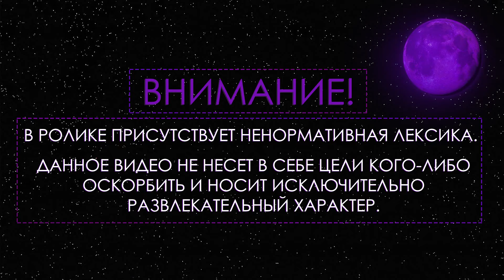Gensyxa vs Tenderlybae | 1vs1 В CS:GO НА ДЕНЬГИ | КТО ВЫИГРАЛ?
• Трек в конце:
Travis Scott feat. Lil Uzi Vert, Kanye West - Watch

• Gensyxa vs Tenderlybae | 1vs1 В CS:GO НА ДЕНЬГИ | КТО ВЫИГРАЛ? | ДЕВУШКИ В КС ГО | Генсуха и Тендерли